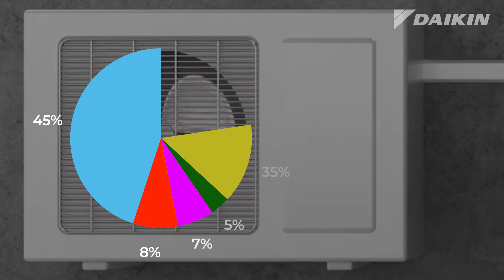Sustainability Series Season 1 Episode 1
What is Sustainability and how does it relate to the building environment?